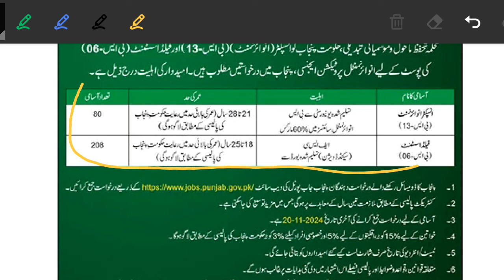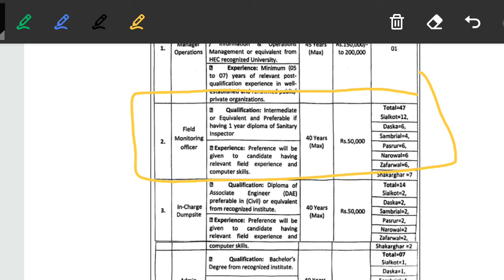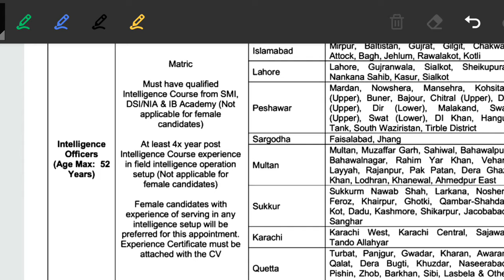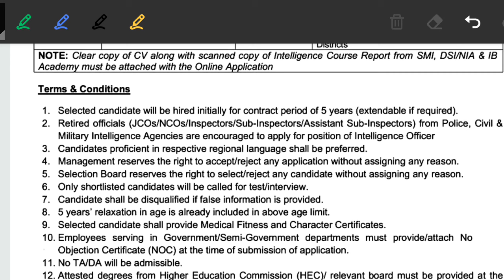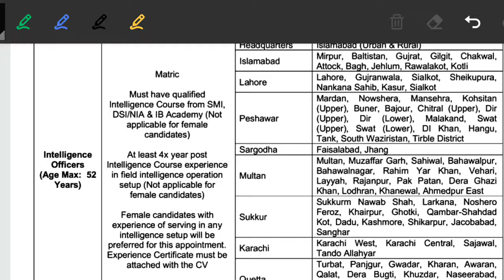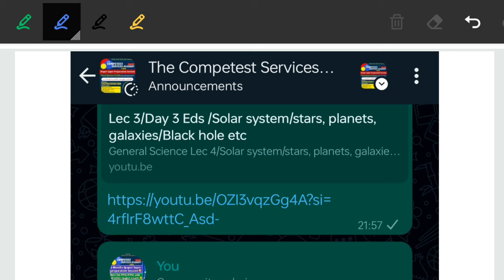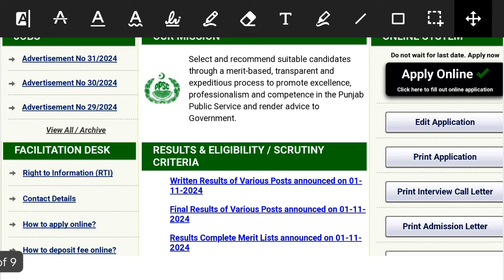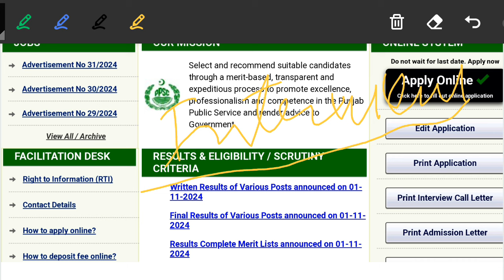500+ Jobs Inspectors, Field Assistants, Intelligence Officers, GB Officers, Admin Officers Competest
500+ Inspector, Field Assistant, Intelligence Officers, GB Officers, Admin Officers jobs Competest

Competest Academy Academy Session details and free Demo Lectures👇

Follow our free Whatsap Channel

Join our free demo whatsap community now

Whatsap Competest Services Academy Coordination Team whatsap:
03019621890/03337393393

*Competest Services Academy ppsc/fpsc and all jobs Super preparation Session (400+ Success Stories)👇*

*👉Features of Session,fee structure and demo lectures links👇:*

*Register yourself in Competest Services
 Tehsildar Naib Tehsildar Super preparation discounted Session under the guidance of ppsc/fpsc selected instructors.. 👇👇*

 *A Session which will change your life In sha Allah...*

The Competest Success Stories play list.

The Competest Services Academy Demo Lectures👇
𝐃𝐞𝐦𝐨 𝐋𝐞𝐜𝐭𝐮𝐫𝐞𝐬 𝐨𝐟 𝐝𝐢𝐟𝐟𝐞𝐫𝐞𝐧𝐭 𝐒𝐮𝐛𝐣𝐞𝐜𝐭𝐬👇

👉Demo Lecture English Vocabulary with easy  tricks...

*Features of Supper Session*

1️⃣.All 10 Subjects of ppsc one paper preparation in one fee. 👇

Pak Study, Islamiat, GK, Geography, Urdu, Computer, English, General Science, Current Affairs, Mathematics.

1️⃣. All preparation at Whatsap with👇

2️⃣.Daily Smart video Lectures recorded/Live (100+) with Smart Tricks.

3️⃣.Daily Pdfs notes of all video Lectures in same fee.

4️⃣. Every Month's Current Affairs with Pdfs.

5️⃣.Continuous Online tests with quick results.

6️⃣.Daily Discussion of ambiguous questions at Competest discussion forum.

7️⃣. Interview tips after clearing Written part of Exam.

8️⃣. Continous 3 years of Success Alhamdulillah...

9️⃣. Most Trusted and Authentic Online academy of Pakistan Alhamdulillah

*Duration of Supper Session:*
👉3 Months Maximum.

*Fee Structure*:
👉Rs. 15k/ only.
One fee for full session of 3 Months (One time)...

*Easiness Features.*
1.All preparation at your whatsap.

2.No Hostel residence expenses.

3.No Hotel food expenses.

4.No Taxi/Rakshaw fare expenses.

5.No petrol/diesel expenses.

5.No daily Journey fatigue.

Stay Blessed.

To join this Supper Session Whatsap now👇

*Staff/Instructors/Coordinators detail:*👇

*Director*:Sir Muhammad Mumtaz Haider (Assistant Collector/Revenue Officer)

*Joint Director:*
 Sir Shahzad Akhtar Shb(Professor Emerson University Multan)

*Administrator* : Sir Muhammad Asif Shb (Auditor AG office)

Regards:
The Competent Services Academy